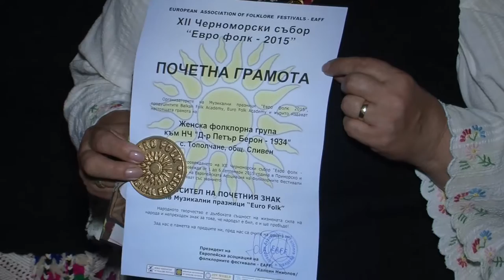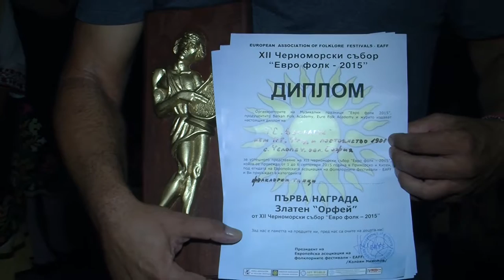BF April2016 798 HD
1. „Хвръкнали са два гълъба“ - Вокален квартет към НЧ „Пробуда 1907“ - с. Тетово, общ. Русе
2. „Тръгнала е малка мома“ - Вокален квартет към НЧ „Пробуда 1907“ - с. Тетово, общ. Русе
3.  “Море, додумая се двама млади” - Фолклорно трио "Авлига" към НЧ "Пейо Кр. Яворов – 1976" - гр. Дупница
4. “Недо, мила черко” - Фолклорно трио "Авлига към НЧ "Пейо Кр. Яворов – 1976" - гр. Дупница
5. „Калина Неда” - Женска фолклорна група към НЧ "Д-р Петър Берон – 1934" - с. Тополчане, общ. Сливен
6. “Horovel” - Хаяк Мкохаян – гр. Ереван, Армения
7. „Hayac Kajerin“ - Хаяк Мкохаян – гр. Ереван, Армения
8. „Смесен шопски“ - Танцов състав „Българче“ към НЧ „Труд и постоянство 1901“ - с. Челопеч, общ. Челопеч

1. „Hvraknali sa dva galaba“ - Vocal quartet to Community Center „Probuda 1907“ - Tetovo, Ruse - Bulgaria
2. „Tragnala e malka moma“ - Vocal quartet to Community Center „Probuda 1907“ - Tetovo, Ruse - Bulgaria
3.  “More, dodumaya se dvama mladi” - Folklore trio "Avliga" to Community Center "Peyo Kr. Yavorov – 1976" - Dupnitsa - Bulgaria
4. “Nedo, mila cherko” - Folklore trio "Avliga to Community Center "Peyo Kr. Yavorov – 1976" - Dupnitsa - Bulgaria
5. „Kalina Neda” - Women's folk group to Community Center "D-r Petar Beron – 1934" - Topolchane, Sliven - Bulgaria
6. “Horovel” - Hayak Mkohayan – Erevan, Armenia
7. „Hayac Kajerin“ - Hayak Mkohayan – Erevan, Armenia
8. „Smesen shopski“ - Dance team „Balgarche“ to Community Center „Trud i postoyanstvo 1901“ - Chelopech, Chelopech - Bulgaria